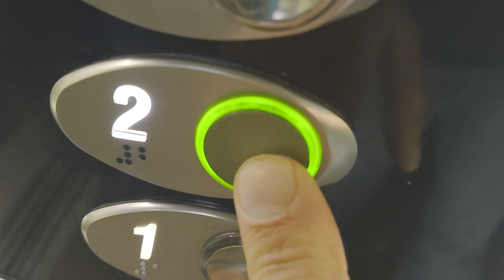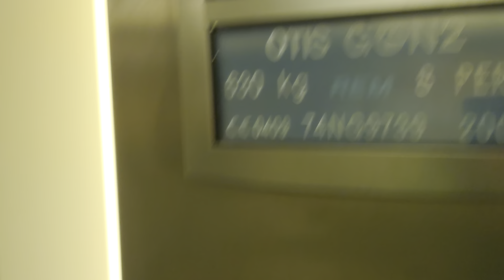Sweden, Stockholm, Skärholmen public library, OTIS elevator - going down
April 2023